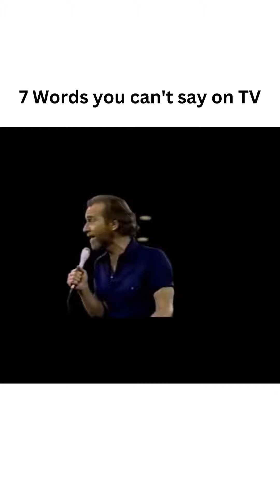7 Words you can't say on TV George Carlin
7 Words you can't say on TV George Carlin